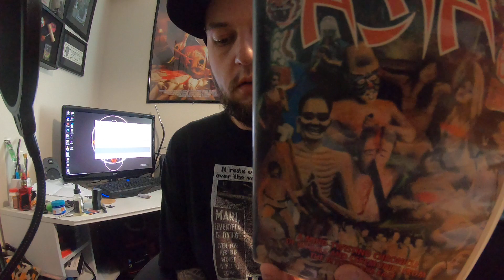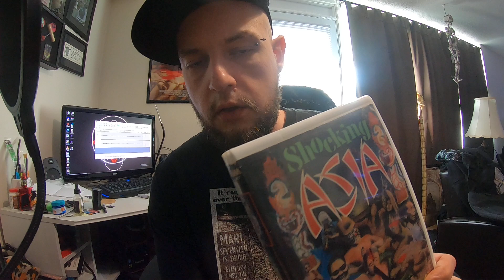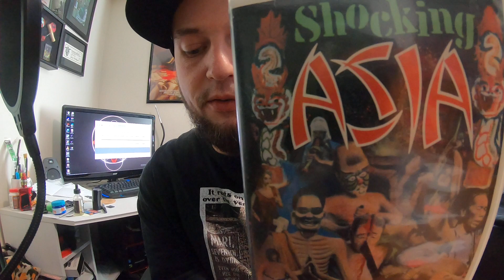Steve's Horror Cave: Movie Review - Shocking Asian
Taking a look at an old documentary from the 70's called Shocking Asia.